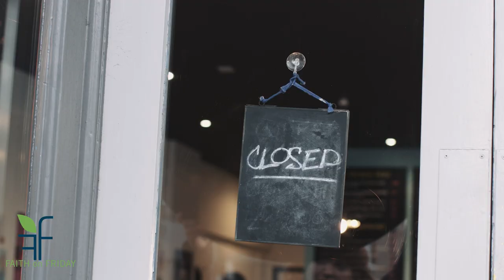faith on Friday Presents - Adam VanWye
Direct marketing has been all the rave for years, but who sends this out, and how did they get "my address"?

Meet Adam Van Wye Owner of Mailing Lists, Inc.

Adam Van Wye has owned and operated Mailing Lists, Inc. since 1994.  The company provides highly targeted and cost-effective lists and marketing data for postal, email, phone, text, digital advertising, and multichannel campaigns.  Adam's prior experience included stints at Washington DC area advertising agencies and sports marketing firms.  Adam earned both an undergraduate degree and an MBA from The George Washington University.  Adam's wife Beth runs the show in practically all phases of his life and together they have two grown children.